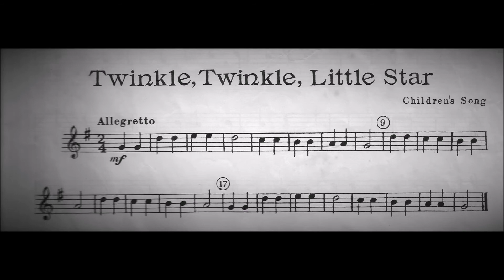TWINKLE, TWINKLE, LITTLE STAR - Easy Trumpet Solo for Beginner´s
Easy Solos for Trumpet - Twinkle, Twinkle, Little Star

"Twinkle, Twinkle, Little Star" é uma popular canção de ninar. A sua letra foi escrita em 1800 pela poetisa britânica Jane Taylor

Then the traveler in the dark
Thank you for your tiny spark,
How could he see where to go,

Often through my curtains peep

Lights the traveler in the dark,